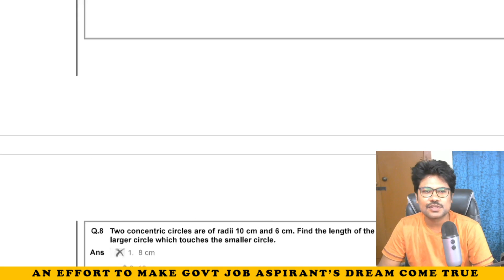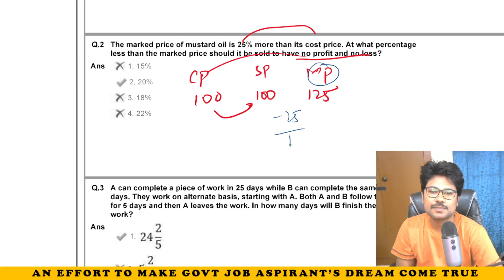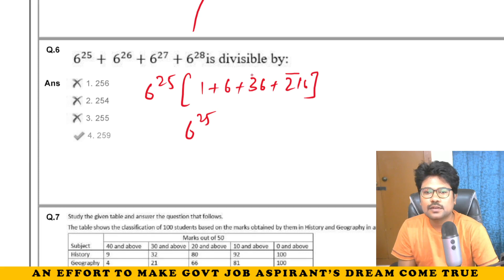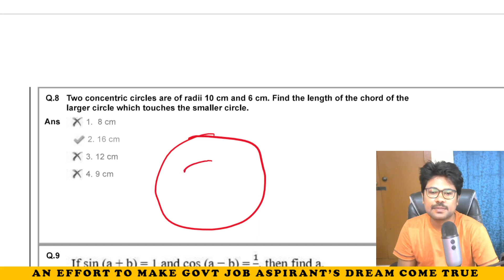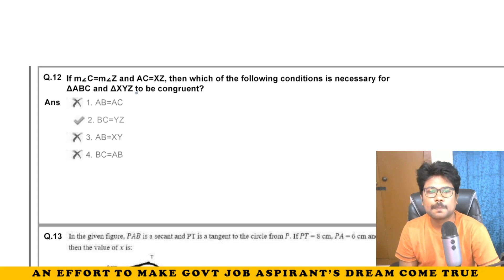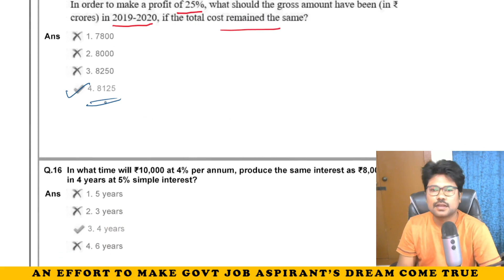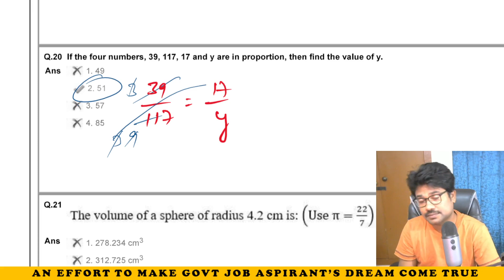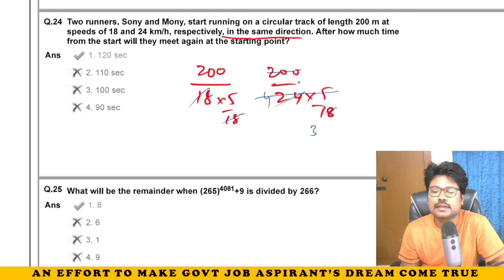CGL 2023 Tier 1 - Maths 14.07.23 Shift 1 - Solved || IN TELUGU || BY ADITYA